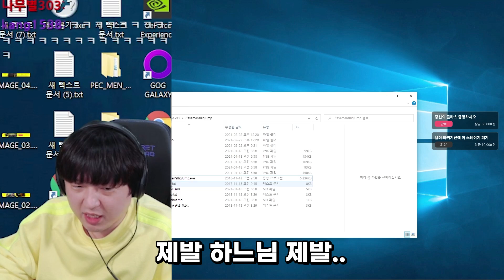할수록 빡치는 전설의 원시인 똥겜 켠왕ㅋㅋㅋㅋ 케이브맨 빅점프 [풍월량]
- 케이브맨 빅점프 (Cavemen's Big Jump)
- 편집 : 클렘